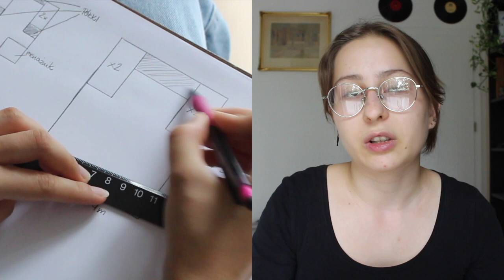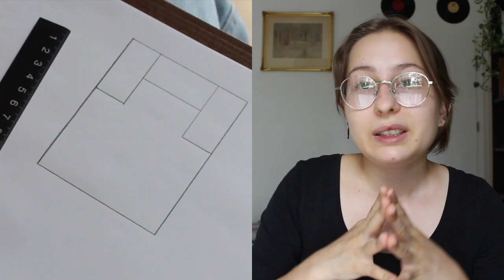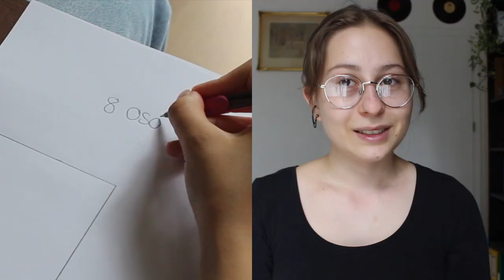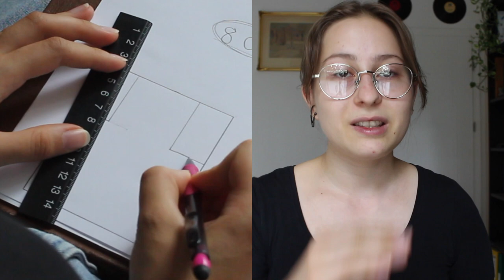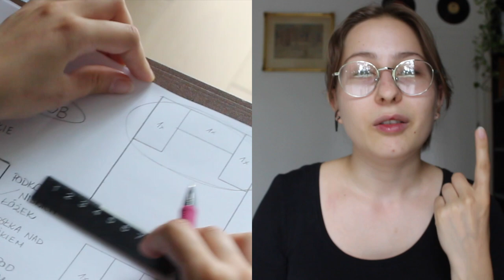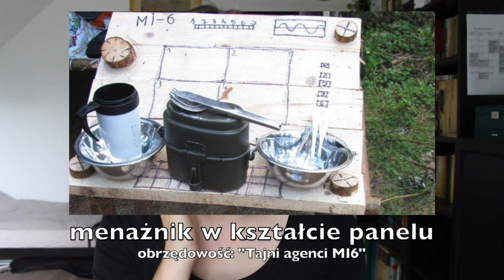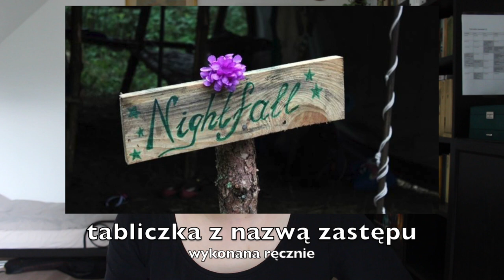e-KZ #9 🌸 pionierka [EDYCJA OBOZOWA]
Czuwaj! ⚜️
❗️JAK ZBUDOWAĆ SOBIE ŁÓŻKO❗️
Zapraszam Was serdecznie do obejrzenia kolejnego e-KZu, w którym opowiem trochę o tym, czym jest PIONIERKA (i mam tu na myśli czas na obozie, a nie stopień harcerski).
📷 INSTAGRAM LYKOSI 📷
Dowiesz się tutaj co nieco o tym, co jest ważne w planowaniu gier, np:
0:00 - 1:56 WSTĘP
1:56 - 4:36 WYMIARY
4:37 - 6:12 NIEZBĘDNE WYPOSAŻENIE
6:13 - 11:52 PLANOWANIE
11:53 - 17:41 BUDOWA
17:42 - 28:53 WASZE RADY
28:54 - 31:07 DRUHNA MARIA STRESZCZA FILMIK
31:08 - 31:39 ZAKOŃCZENIE